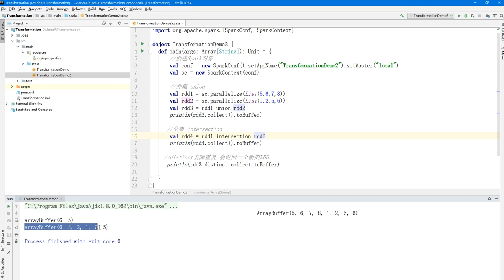大数据快速入门Spark-35 distinct